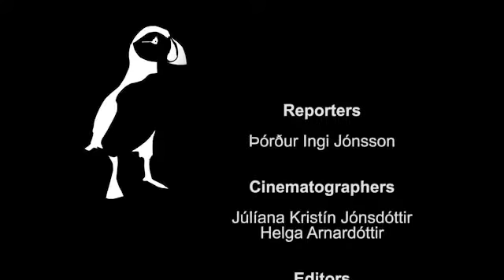Marjane Satrapi about "Chicken with Plums"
Reporter
Þórður Ingi Jónsson

Cinematographers
Júlíana Kristín Jónsdóttir
Helga Arnardóttir

Editor
Júlíana Kristín Jónsdóttir

Produced by
Reykjavík International Film Festival

In Collabration With
Borgarholtsskóli
Háskóli Íslands
Kvikmyndaskóli Íslands
MBL.is

Festival TV Producers
Lárus Ý. Óskarsson
Pétur Kjærnested